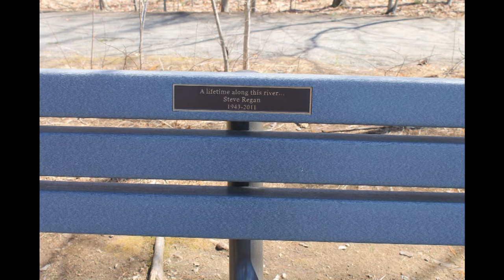Charles River Greenways Newton MA Part 8.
A small park area is found along this section.